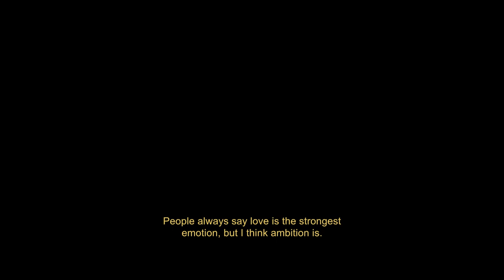Amptelike lokprent – Stiekyt | Silwerskermfees 2022 | kykNET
’n Akteur wat in die geheim by ’n sukkelende fopdosserklub werk, moet veg vir die behoud van sy huwelik nadat sy vrou hom daar betrap. Hy moet ook die opvoering van sy lewe gee om agterdog oor die dood van sy kollega uit die weg te ruim.